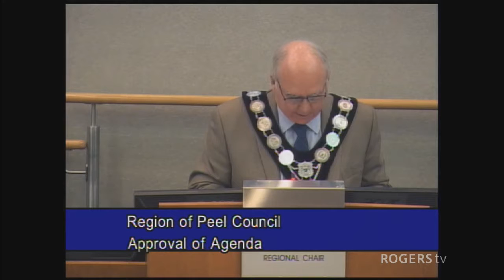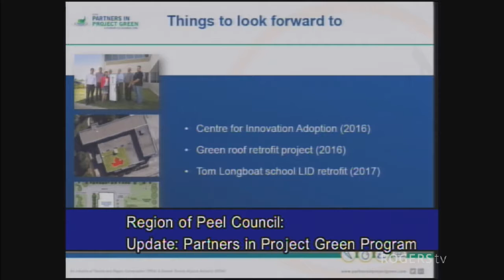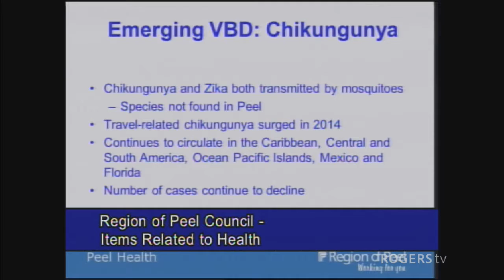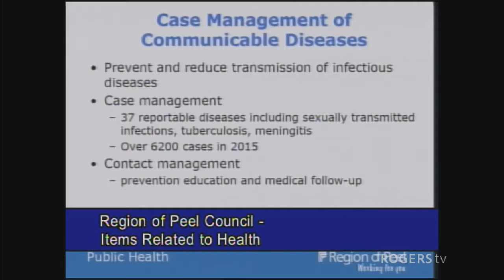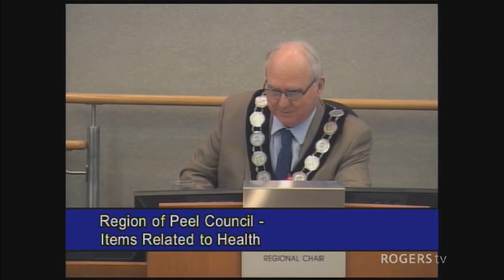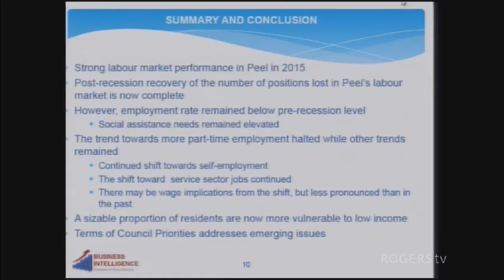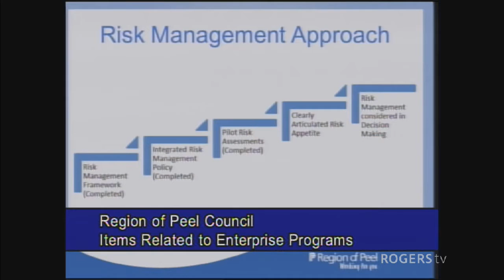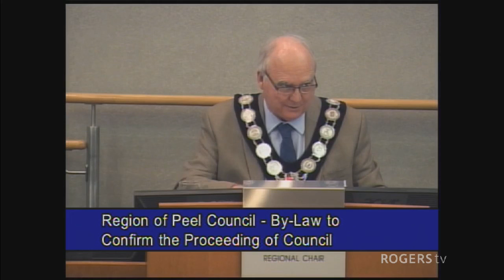Peel Regional Council Meeting, May 26, 2016